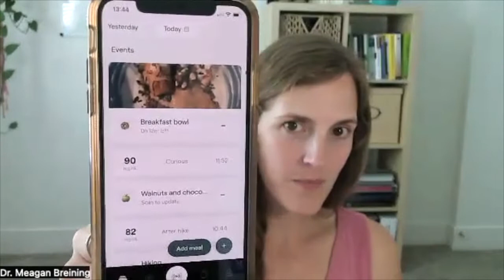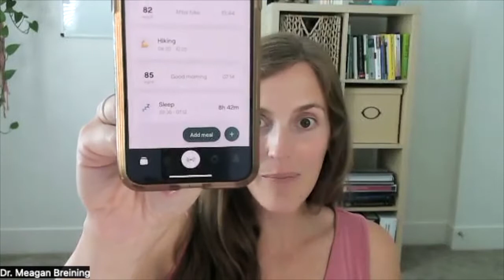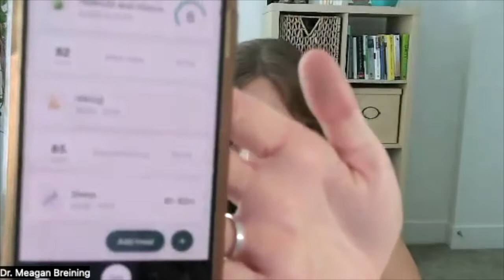How I used a Continual Glucose Monitor to Prove I Don't Have Gestational Diabetes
I used Veristable's CGM to prove to my midwives I don't have gestational diabetes! If you're pregnant and 24-28 weeks, screen for GD is standard. But you DON'T have to drink the disgusting glucola orange drink --- there are alternatives! I am very low risk and have had a blood sugar supporting diet for many years, so I knew I would skip the orange drink. In this video I talk about my experience using Veri's CGM (short story: I loved it and it's totally worth it) and I describe how to use it and WHY you should try it out!

Code: DRMEG20